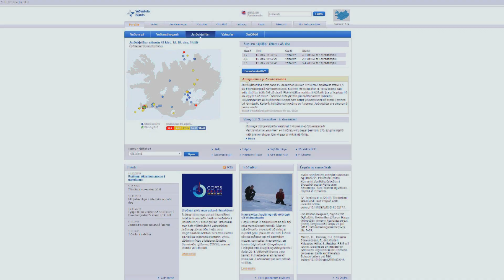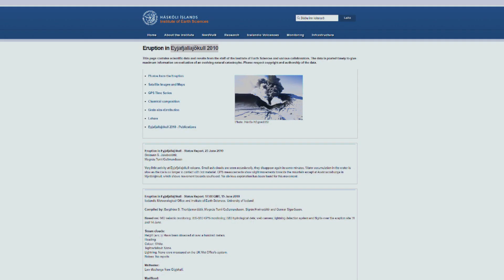A TERRA TREMEU! COMO FICOU A ISLÂNDIA APÓS OS TERREMOTOS DE ONTEM | JOANNA MARIA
Oi, comadre!

Faz muitos anos que eu moro aqui na Islândia e se tem uma coisa que eu não consigo me acostumar de forma alguma, são com esses terremotos.

Constantemente, a Islândia tem tremores de terra. Abaixo vou deixar um link para você acompanhar quantos terremotos tem por aqui e a escala de cada um deles. É impressionante! Às vezes, levamos cada susto por aqui. Ontem tiveram dois tremores que me deixaram assustada. E para completar, além dos habituais terremotos, ainda tem os vulcões.

Acompanhe no vídeo como é lidar com o susto causado pelos terremotos. E se você quiser saber mais sobre os tremores em tempo real, basta acessar este link:

Contatos Profissionais